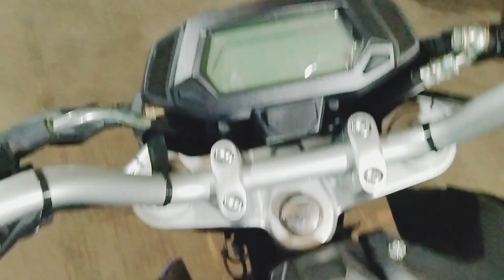GPX RAZER 220CC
😍Đến Với Kênh MoToBike HT Vlogs😍
🤗Kênh Của Mình Chuyên Về Xe Nhập Khẩu + Trong Nước
🏍️Với Các Thương Hiệu Nổi Tiếng Như HONDA, YAMAHA, SUZUKI, GPX, ZONTES.

Hiện Tai Mình Đang Làm Bên Ngân Hàng HDSAISON Tại Minh Long Q12
🏠Địa Chỉ : 117A Đường Lê Văn Khương P. Hiệp Thành Quận 12 TP.Hcm

Bạn Nào Muốn Mua Xe Hay Tham Khảo Giá Xe Hãy Kết Bạn ZALO
🏡💥💥💥®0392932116®💥💥💥👈Để Được Tư Vấn Chính Xác Nhất
Giải Đáp Mọi Thắc Mắc Cho Các Bạn
Cảm Ơn Các Bạn Đã Ủng HỘ Kênh Hoàng